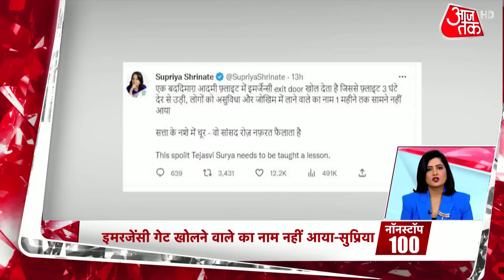Non Stop 100 News: दिन भर की 100 बड़ी ख़बरे | National News | PM Modi | Political News | AAP Vs BJP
दिल्ली में AAP सरकार के साथ बीजेपी की सियासी भिड़ंत जारी है. आज पार्टी विधायकों ने एक बार फिर केजरीवाल के खिलाफ मोर्चा खोला है. बीजेपी के सभी विधायक एक बार फिर ऑक्सीजन मास्क में नजर आए. वे सभी यमुना नदी की गंदगी को लेकर विरोध प्रदर्शन कर रहे हैं और केजरीवाल माफी मांगो के नारे लगा रहे थे. देखें ये वीडियो.

VIDEO COURTESY: DELHI VIDHANSABHA